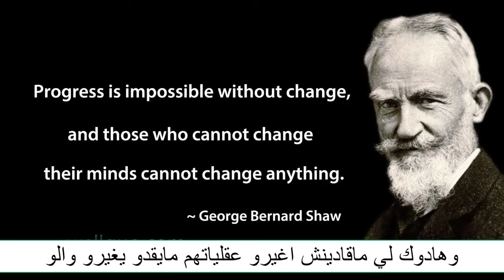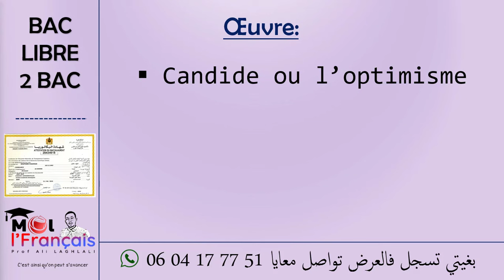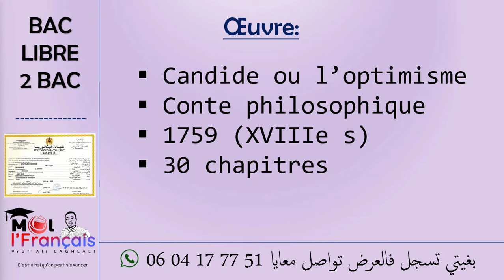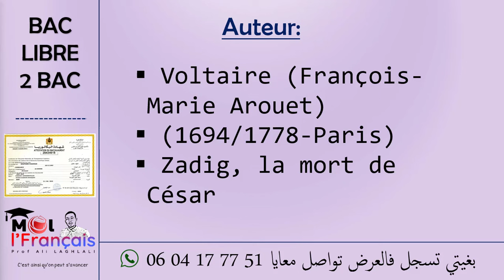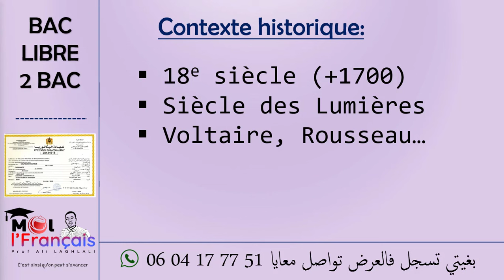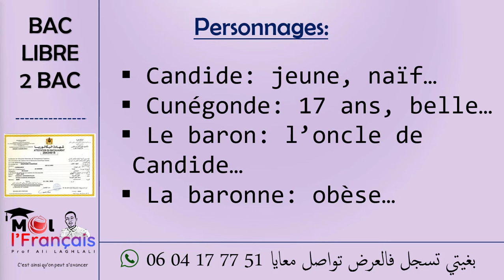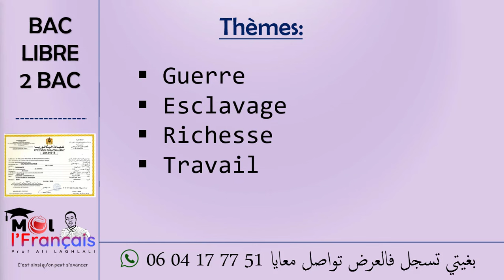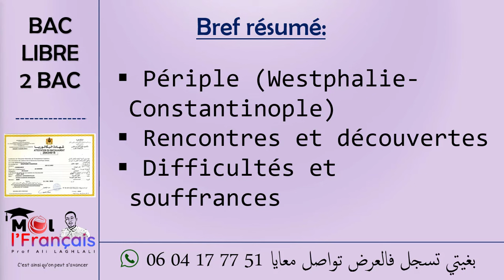Candide, fiche de lecture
فهاد الفيديو كانشرح كولشي  على باك حر
باغي تنضم لعرض دروس اللغة الفرنسية  bac libre تواصل معايا على:
Youtube. Youtube.com/mollfrancais
الدروس والامتحانات والتمارين كاينة ف الموقع: